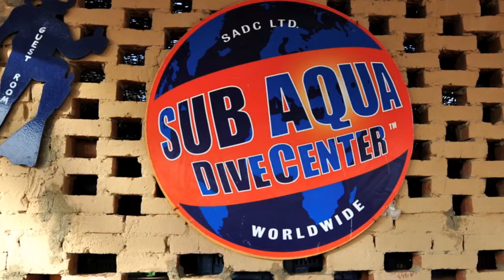Tauchreise 2012. Taucherstammtisch-Erzgebirge.de Utopia Beach